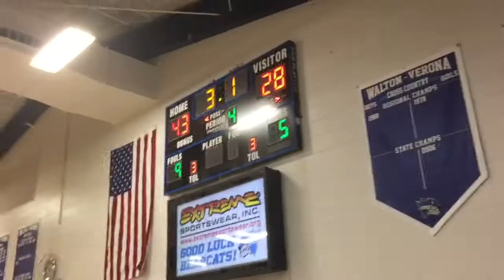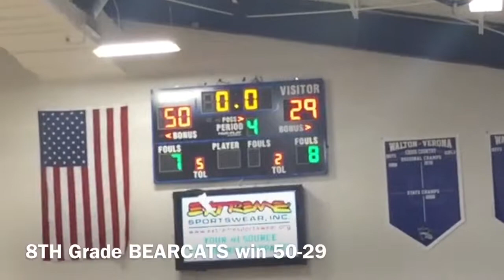Walton-Verona MS vs Williamstown MS 8TH Grade Boys Basketball Highlights 11/29/16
Want to screen record iOS 9, 9.1,9.2, and iOS  9.3? Go to the link and download it!

Madden Mobile Intro: 679 (feat. Monty) - Fetty Wap

Want to make cool thumbnails like me? Use the Link!